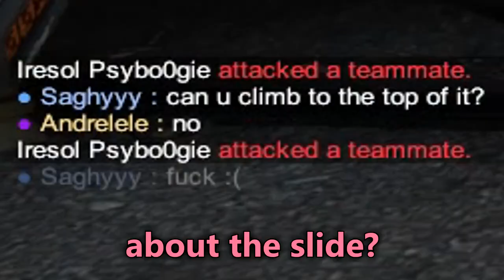[CS:GO] Look at this photograph...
every time i do it makes me laugh